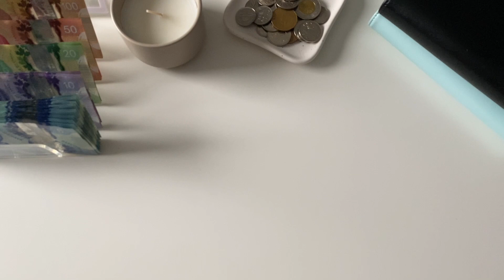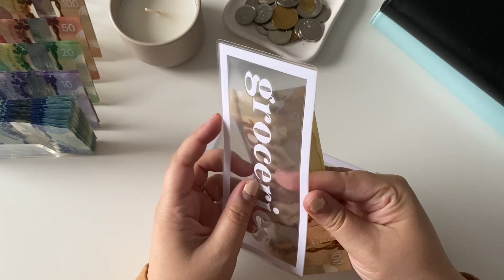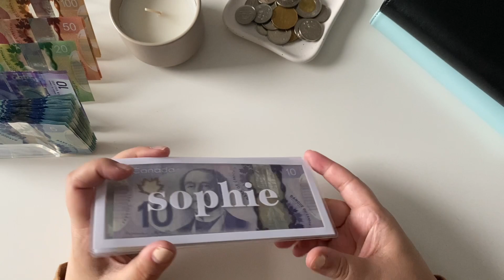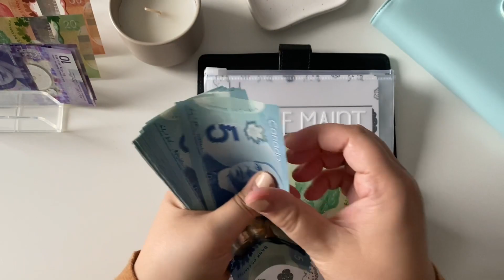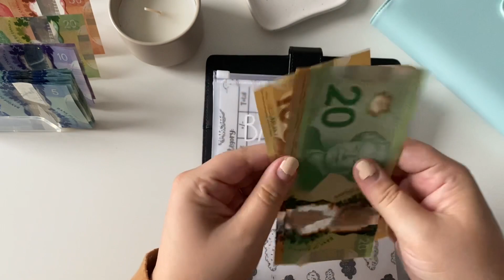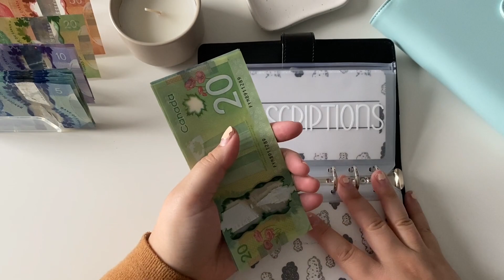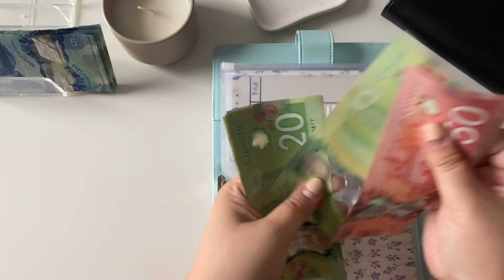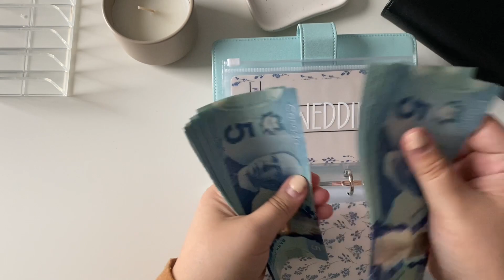CASH ENVELOPE STUFFING | Paycheck 1 of December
➛ If it's not listed here, it's no longer available.
Cash Budget Breakdown
Zipper Sinking Fund Envelopes
Zipper Challenge Envelopes: